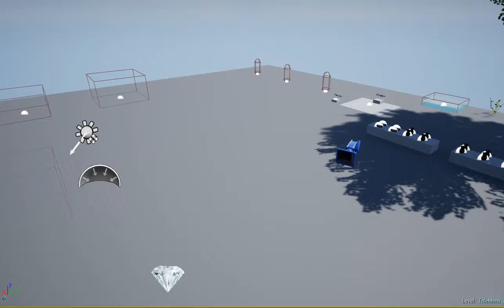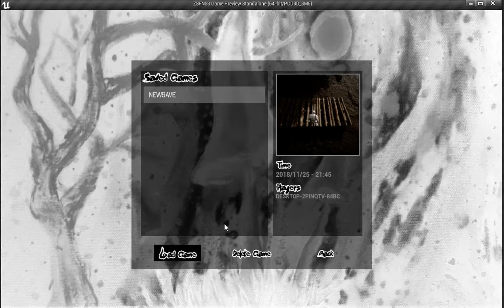Just Playing With UE4: 10 New Tests model functionality